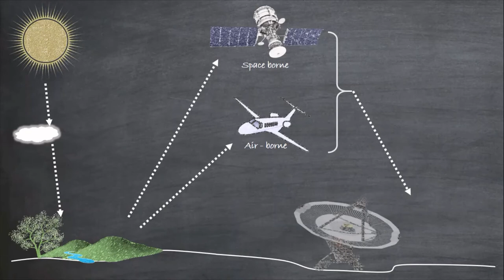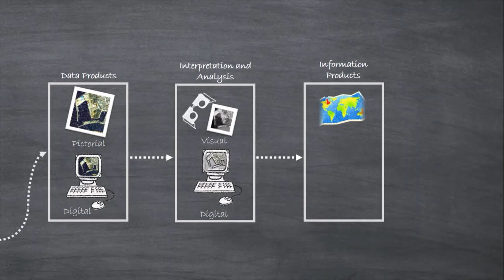Stages of Remote Sensing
This is educational video about different stages of Remote sensing - from interaction of EM with atmosphere to Remote sensing data products and its application.
for interesting and informative facts and post about environment, nature, Earth science, geography, wildlife etc.